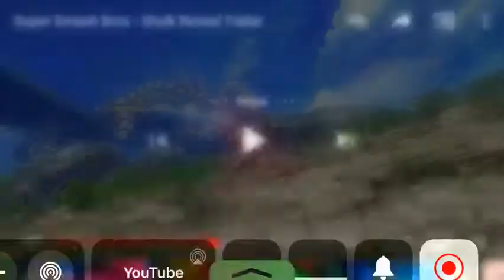This is The Monado’s Power!